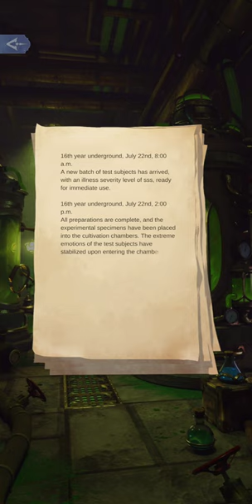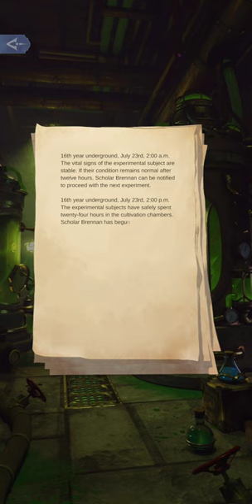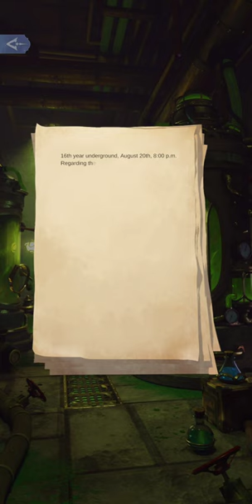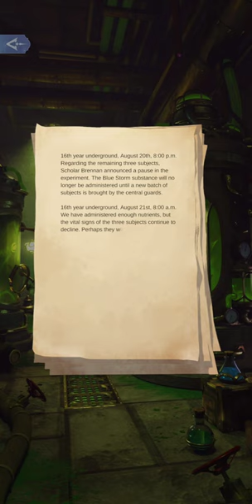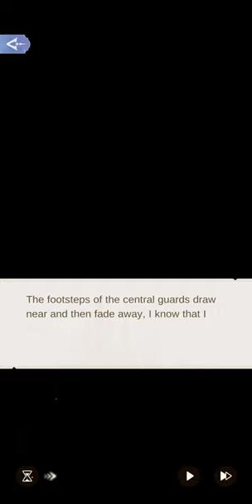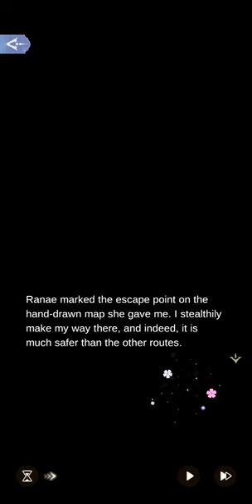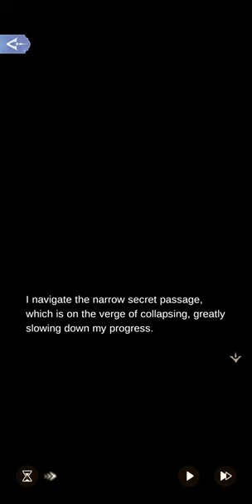3-11 Dome Project | The Underground City:Stirring Shadows | Time Princess